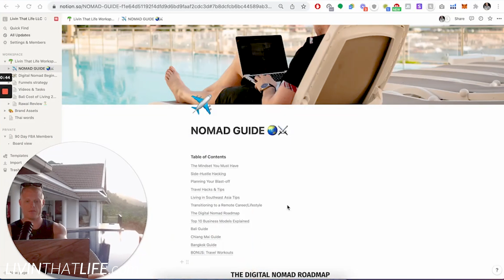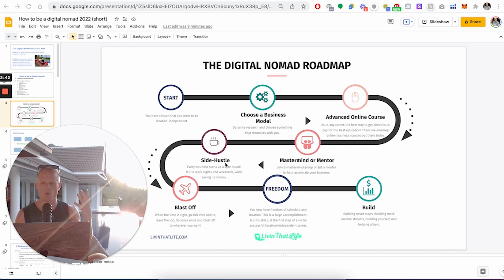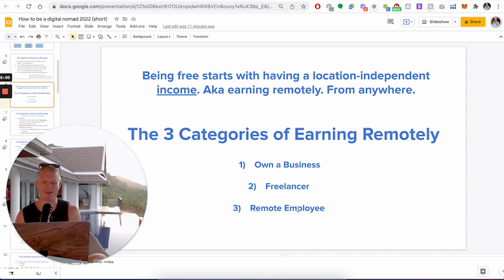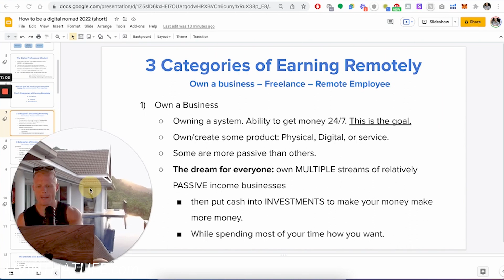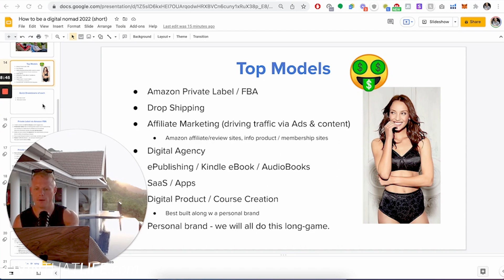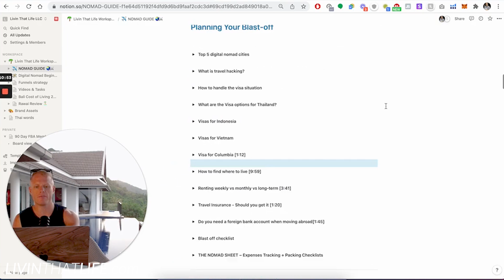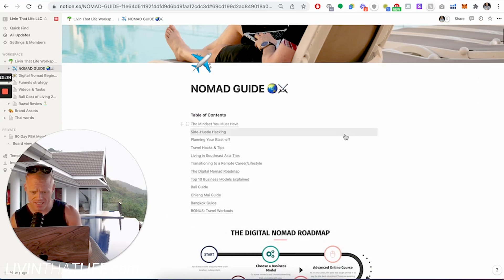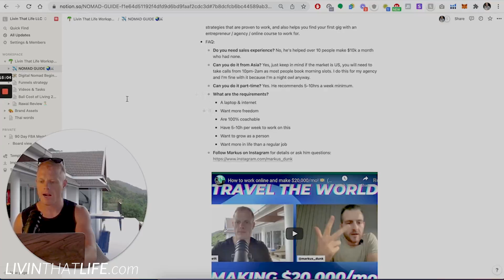This is how to be a digital nomad in 2023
How to become a digital nomad in 2023! My roadmap to location independence, laptop lifestyle, make money online, travel lifestyle, whatever you want to call it. It's all about being able to earn a living remotely so you can live anywhere you want! And control your own schedule. Learn. Build. Automate. So you can spend more and more time working on passion projects / doing whatever you want with your life. It starts with choosing a business model and getting down n dirty on that side hussle!

Download NOMAD GUIDE ✈️ All my tips, hacks & tools to achieve + maximize the digital nomad lifestyle 🌴 (a